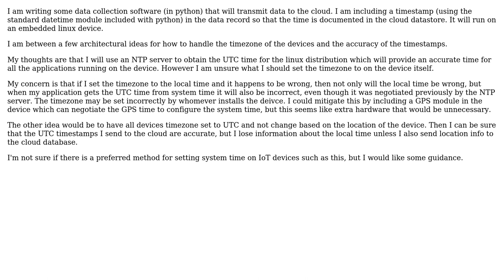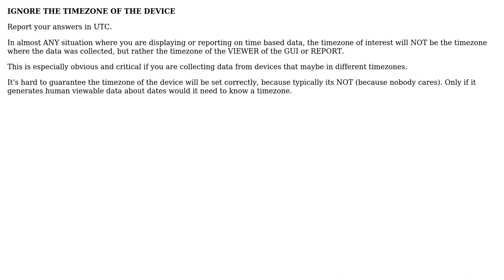Software Engineering: Appropriate way to handle timezone for embedded/IoT devices (2 Solutions!!)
Software Engineering: Appropriate way to handle timezone for embedded/IoT devices

With thanks & praise to God, and with thanks to the many people who have made this project possible! | Content (except music & images) licensed under CC BY-SA | Music | Images & others | With thanks to user Lewis Pringle user Ewan user Alex and the Stack Exchange Network Trademarks are property of their respective owners. You are responsible for your own actions.